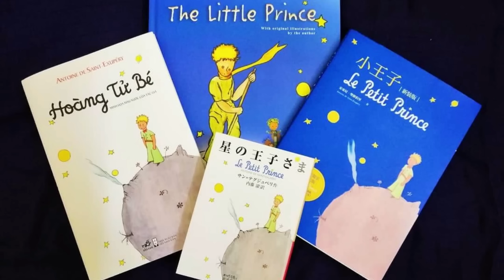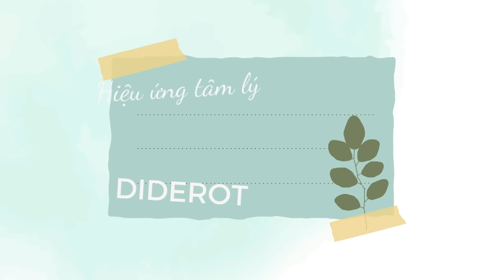Càng mong muốn nhiều, càng thêm đau khổ | Sách Hoàng Tử Bé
Trong thời đại ham muốn vật chất hiện nay, chúng ta luôn vô thức bị cuốn vào xu hướng tiêu dùng quá mức. Hiếm khi chúng ta nghĩ đến việc đơn giản hóa, giảm bớt hay loại bỏ. Thay vào đó, chúng ta luôn muốn tích lũy, nâng cấp và tạo ra thêm những cái vật chất này.  Vô hình chung chúng ta sẽ bỏ lỡ những điều hạnh phúc trong chính cuộc sống hiện tại.

Trong nội dung video hôm nay, mình xin gửi tặng các thính giả của Better Version video với chủ đề: "Càng mong muốn nhiều, càng thêm khổ đau".

Mời các bạn cùng lắng nghe!